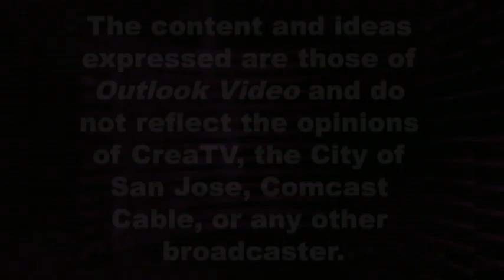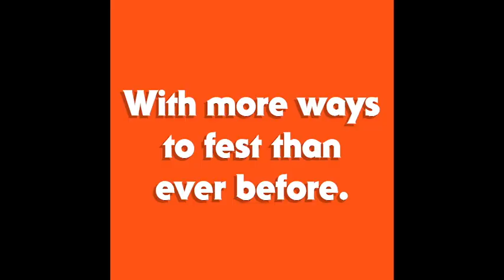June 2021 - Mary Farrell authors Mary McMillan, Spirituality DeFrank LGBTQ+ Center, Frameline, QWOC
Mary Farrell - Mary McMillan: Mother of Physical Therapy
Gabrielle Antolovich - DeFrank Center
Frameline45 Film Festival
Queer Women of Color Film Fest